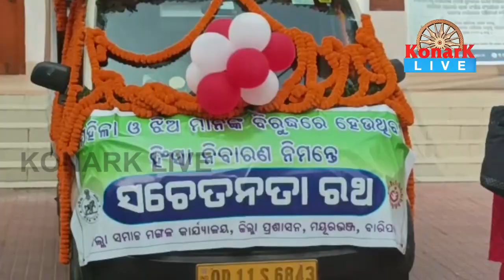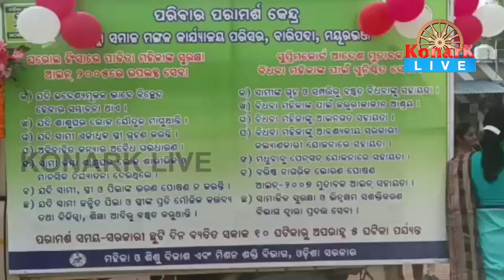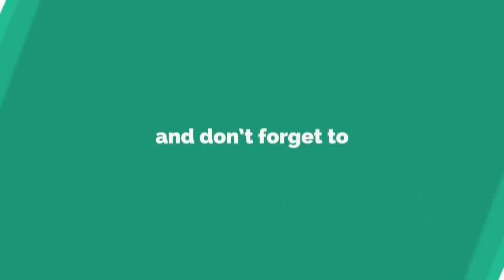ଗଡ଼ିଲା ମହିଳା ବିରୋଧୀ ହିଂସା ଓ ବାଲ୍ୟ ବିବାହ ନିରାକରଣ ସଚେତନତା ରଥ, ମୟୁରଭଞ୍ଜ || MAYURBHANJ NEWS